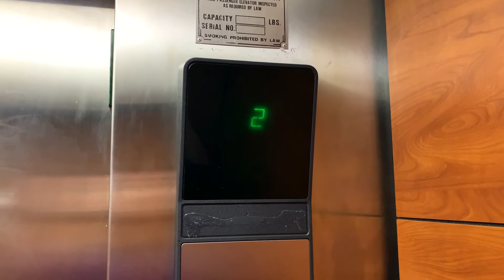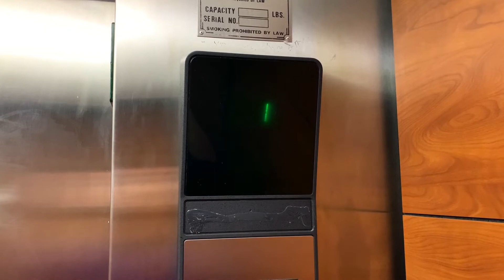Otis Series 1 Hydraulic Elevator at Hamilton Inn Select Beachfront, Mackinaw City, MI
Riding the basic but very squeaky elevator at Hamilton Inn Select Beachfront, in Mackinaw City, MI.

TECHNICAL SPECS:
Make: Otis
Type: Hydraulic
Capacity: 3500 Lbs./1588 Kg./21 Persons
Number of Floors: 3
Year Installed: 1995